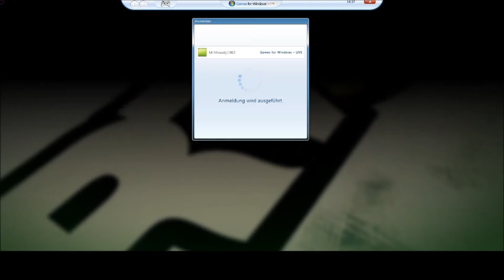Dirt 3 #001 [Let´s play] [HD] [Deutsch]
Mr. Moodys erstes eigenes Let´s play ;)
Dirt 3 gameplay german

Joint unserem Rust Server: net.connect 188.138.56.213:28515